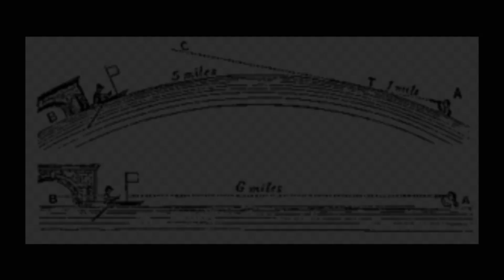...FLaT EARTH. 2020 "END GAME" ...KIDNAPPED BY A LIE!!!(WaTCH AND THiNK ABOuT IT). DBM. England.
…WHOOPSY DaISY AND PARDON ME ASIDE, BUT IF YOU ARE ToO ILLITERATE TO THE TITLE OF THIS VIDEO, THEN PLEASE WATCH THE ABOVE CONTENT MORE CAREFULLY.  (Thannk you).

KIND REGARDS.
DBM. ENGLAND.